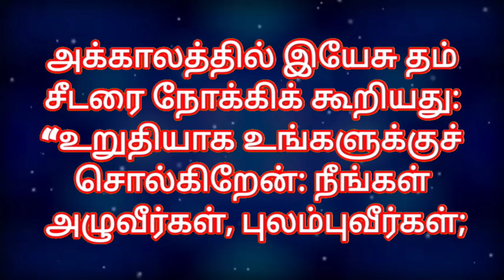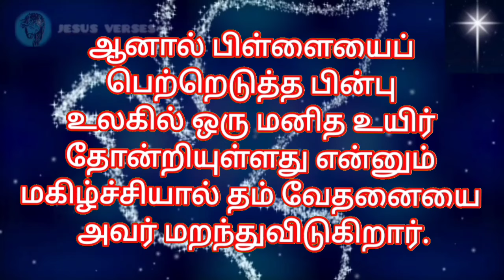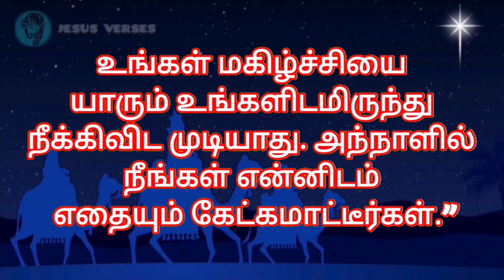Bible Verses in Tamil | Indraya Vasanam | Tamil Bible Words | இன்றைய இறைவார்த்தை | 10.05.2024